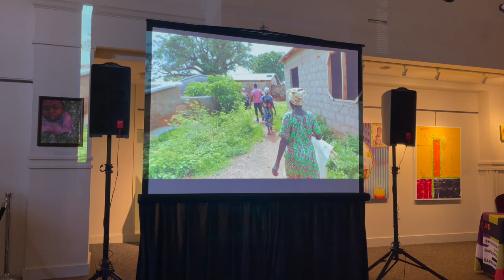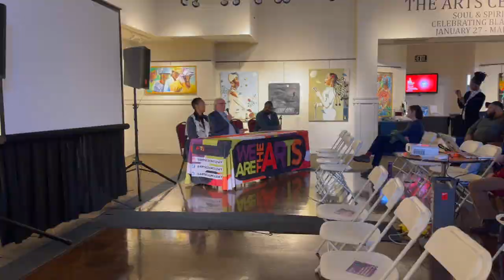Gallery Talks: El'Ja Bowens - Talking Black in America: ROOTS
The Black Culture Experience was privileged to host an exclusive film screening of "Talking Black in America: Roots" with moderator El'Ja Bowens on February 4th, 2023. Film producers Tracey Weldon, Neal Hutcheson, and Walt Wolfram were on-hand to discuss the enduring imprint of African heritage on Black American culture.